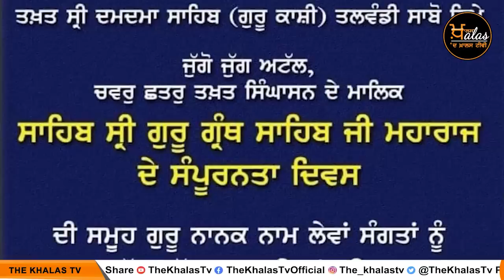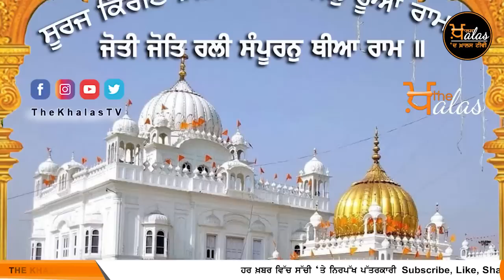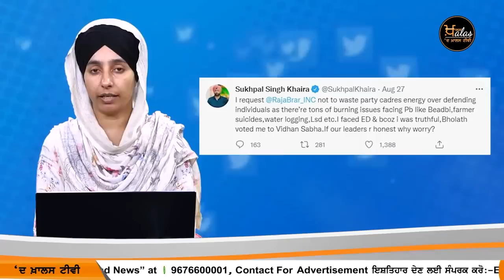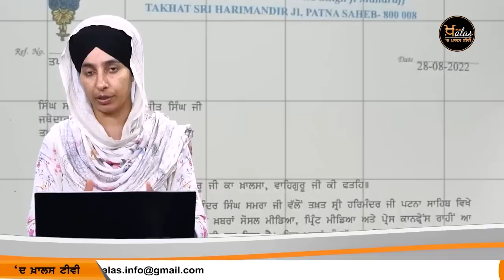Big News of Punjab | Harsharan Kaur | Punjabi News | 30 August 2022 | THE KHALAS TV